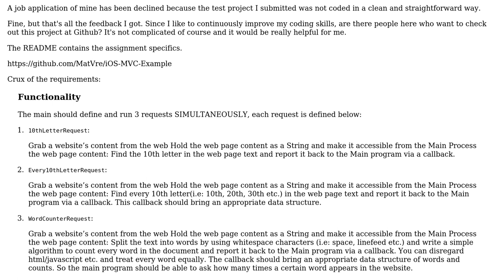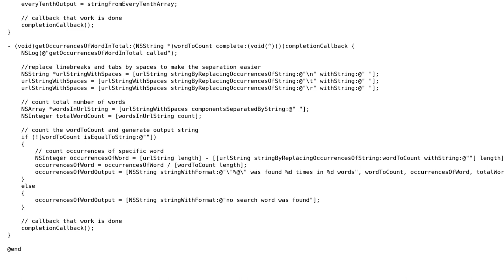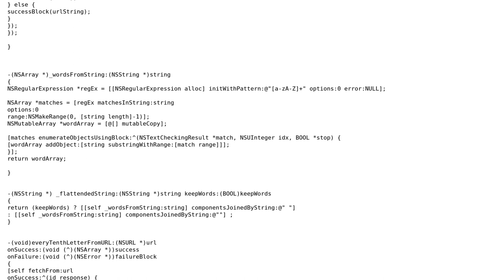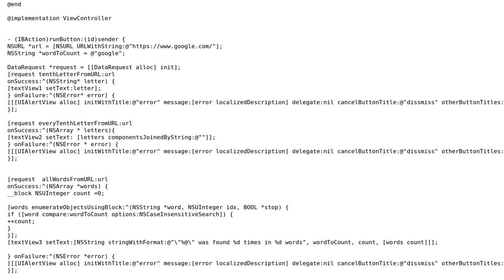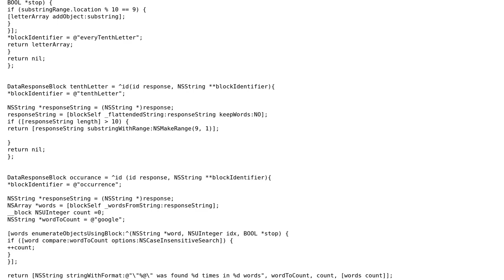Code Review: HTTP site scraper (3 Solutions!!)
Code Review: HTTP site scraper

With thanks & praise to God, and with thanks to the many people who have made this project possible! | Content (except music & images) licensed under CC BY-SA | Music | Images & others | With thanks to user vikingosegundo user Mathijs user konijn user Jamal and the Stack Exchange Network Trademarks are property of their respective owners. You are responsible for your own actions.